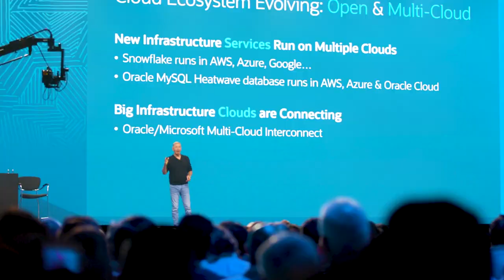Experience the energy at Oracle CloudWorld 2023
CloudWorld 2022 brought the Oracle community to Las Vegas to learn, connect, and innovate together—and the result was inspirational. In 2023, we’re doing it again, but with more. More learning from experts, more networking with peers, and more innovations to explore. Register today to attend the cloud event of the year!